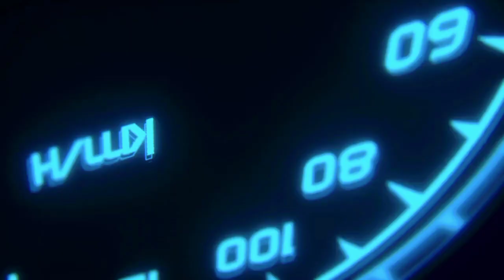Car driving//Indian cars simulator//S3DGAMER